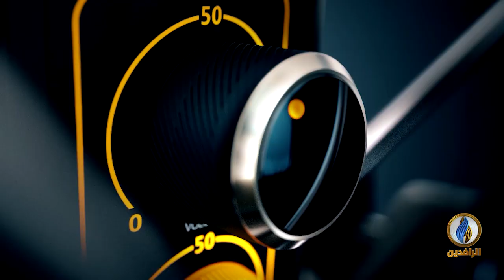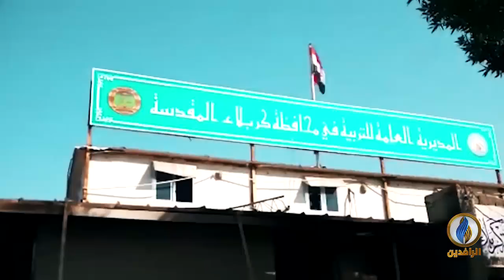صوتكم | ميليشيات مسلحة تحرق خيام المعتصمين في ساحة التحرير